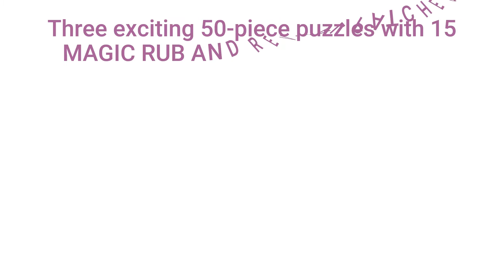Galt Magic puzzles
Three exciting 50-piece puzzles with 15 MAGIC RUB AND REVEAL PATCHES!
Complete the puzzle and then discover what is hidden under the magic patches.